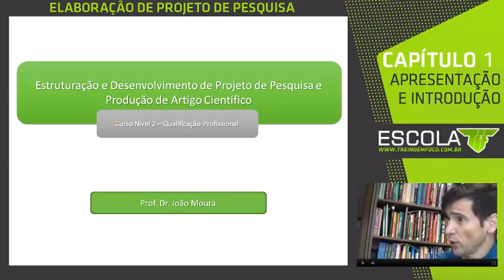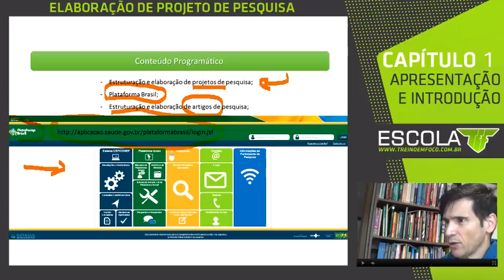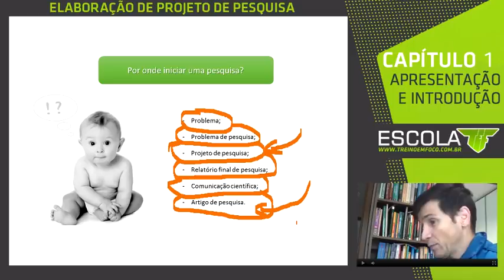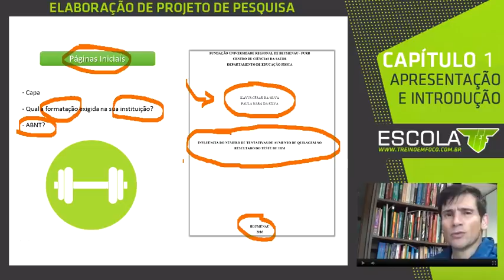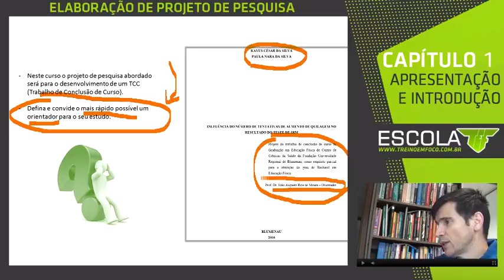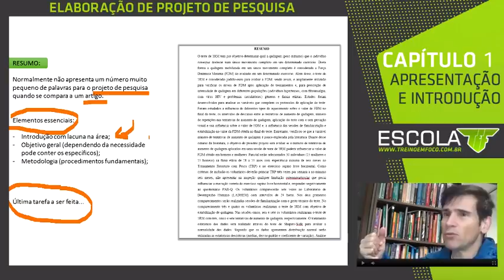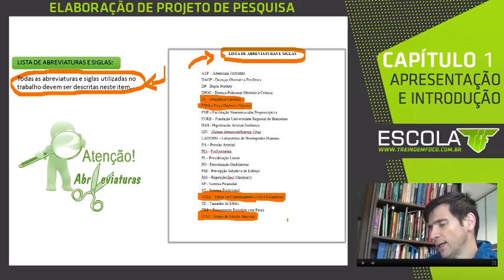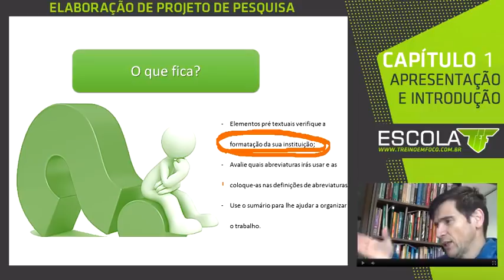Capítulo 1 - Apresentação e Introdução - 😍 Curso Grátis 😍 - Elaboração de Projeto de Pesquisa